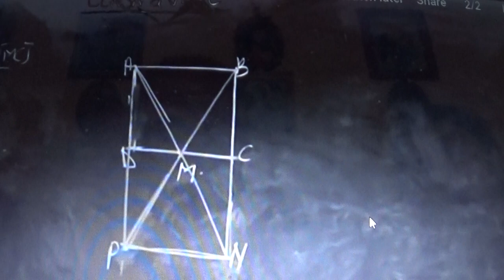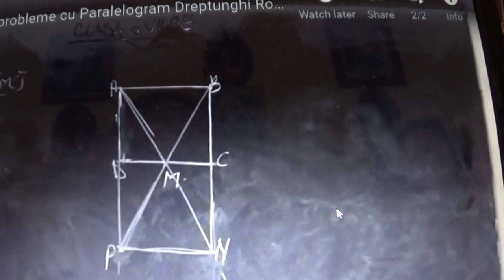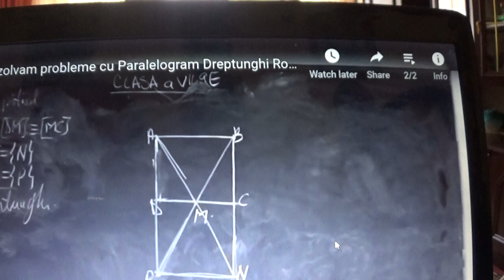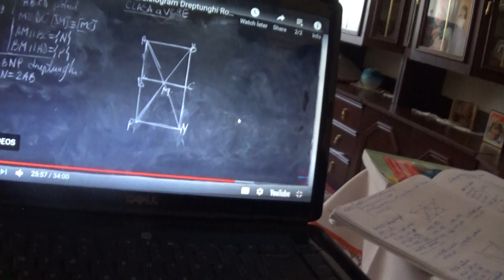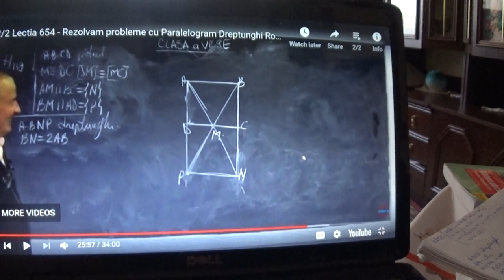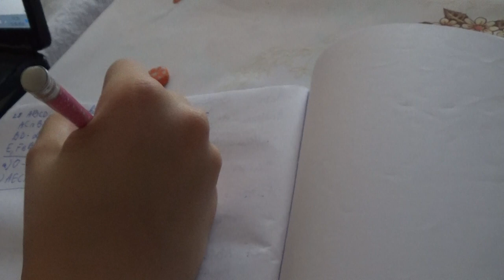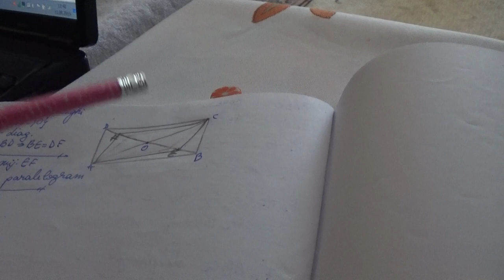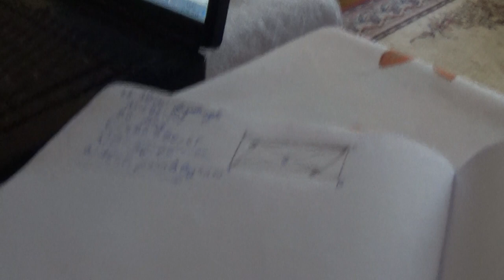4/8 1822 Paralelogram Romb Dreptunghi Patrat: notiuni pe care Ioana va ajuta sa le intelegeti usor